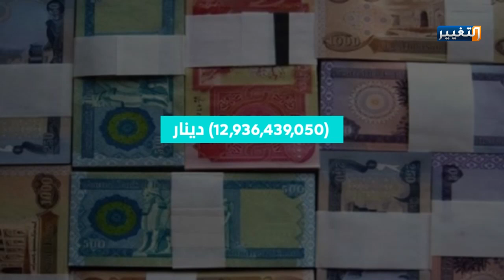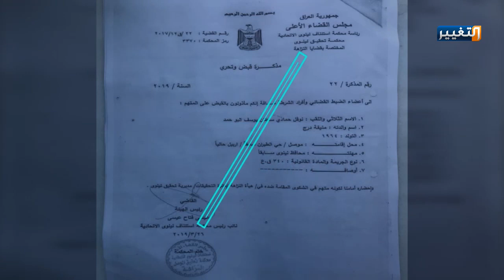بالارقام هيئة النزاهة تكشف عن مصير الاموال التي سحبها نوفل العاكوب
كشفت هيئة النزاهة عن مصير الأموال التي سحبها محافظ نينوى السابق نوفل العاكوب، مبينة مستجدات إجراءاتها التحقيقية في قضية ضبط عدد من المسؤولين والموظفين في ديوان المحافظة بتهمة الاختلاس وتبديد أموال الدولة.